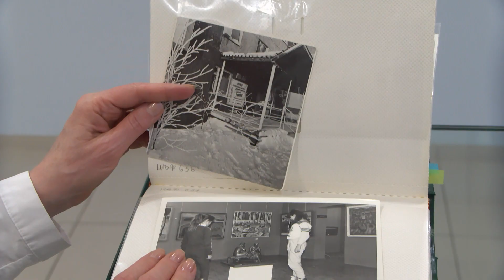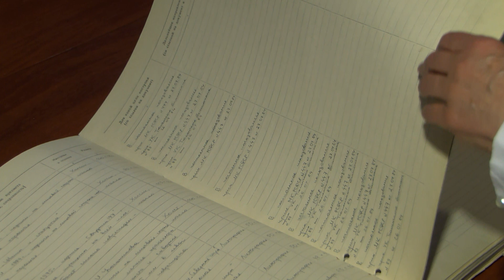Участник проекта «Герои Ямала» Татьяна Марченко рассказала о первых годах работы городского музея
В Новом Уренгое продолжают встречать участников проекта «Герои Ямала».  Недавно по местам своей молодости прошлась Татьяна Марченко, больше 30 лет проработавшая в городском музее, 29 из них – в качестве руководителя.  Какой была культурная жизнь в газовой столице в середине 80-х, и как доставляли картины на первые выставки? Об этом расскажет она сама.